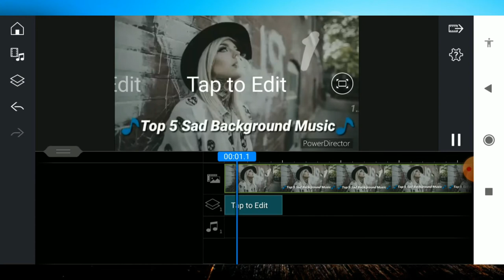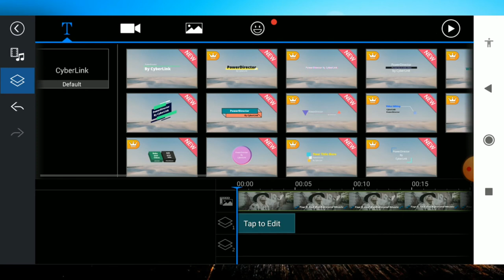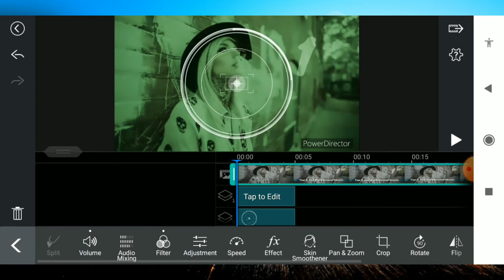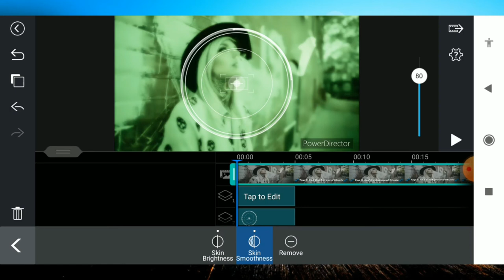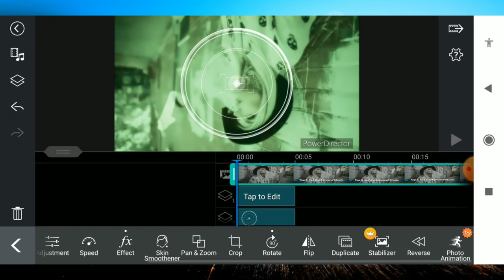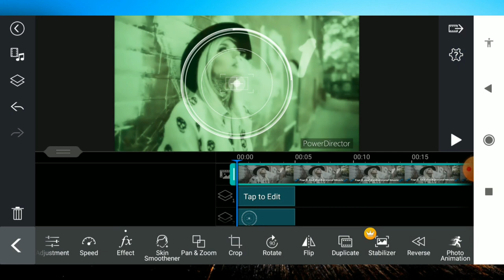Android Video Editing: PowerDirector Full Tutorial on Android | How to Edit Videos on Your Phone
linked site.